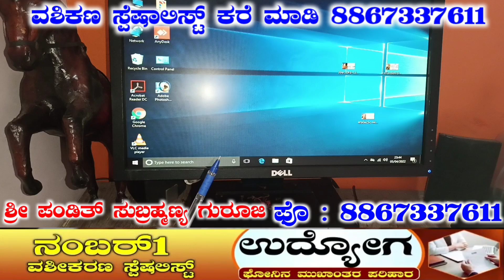edu nodi masthide 25400/- sambla // vara bekagide mahimavarige live